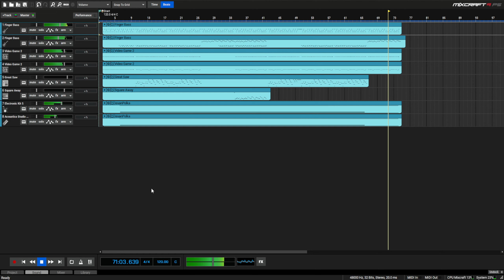Ievan Polka (MIDI Mockup)